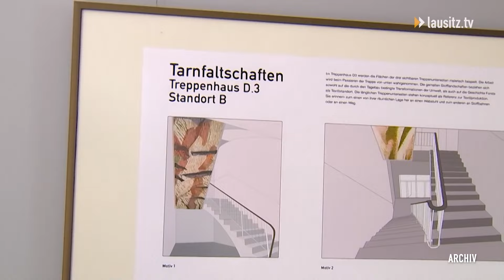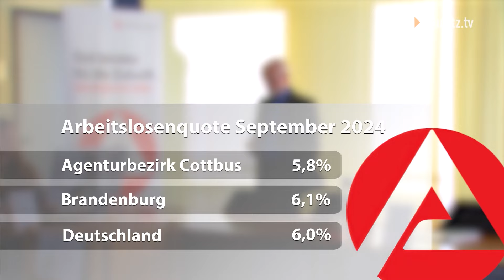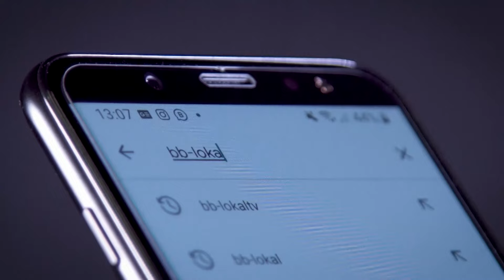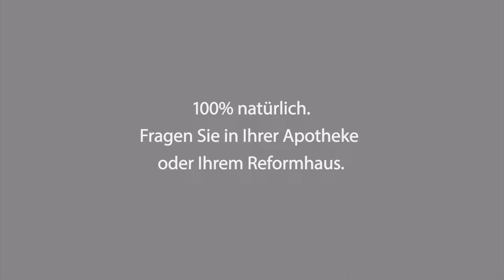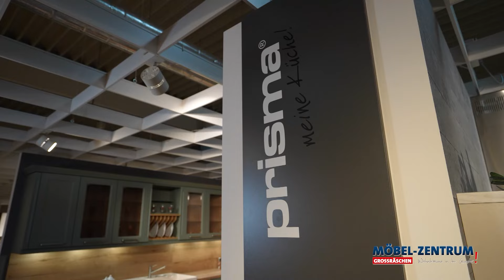lausitz.tv am Freitag - die Sendung vom 27.09.24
FCE ist auf Erfolgskurs
12 Punkte  und vier Siege. Die Quote bei Energie Cottbus kann sich mehr als sehen lassen. Die Mannschaft ist eingespielt und geht auf Torjagd. Nächste Chance dafür ist schon morgen.

Leichter Rückgang auf dem Arbeitsmarkt
Im Agenturbezirk waren im September 18.019 Frauen und Männer arbeitslos. Im Vergleich zum Vorjahr sind dies 48 Arbeitslose mehr. Zum Vormonat sank die Zahl der Arbeitslosen um 780.

Suchtprävention mal anders
Unwiderstehliches Verlangen klingt verlockend, Suchtdruck eher abschreckend. Beides sind Umschreibungen des englischen Ausdrucks craving, der das Verlangen nach einem Stoff oder einer Tätigkeit bei Suchtkrankheiten beschreibt, der aber längst auch benutzt wird, um der Lust auf ein Stück Schokolade Ausdruck zu verleihen. Genau damit beschäftigt sich ein neues Stück im Piccolo Theater.